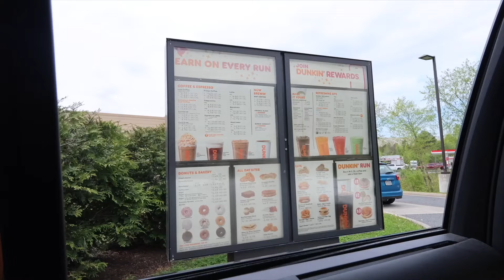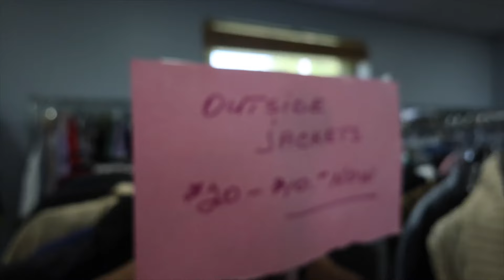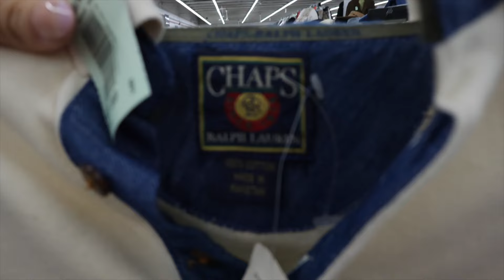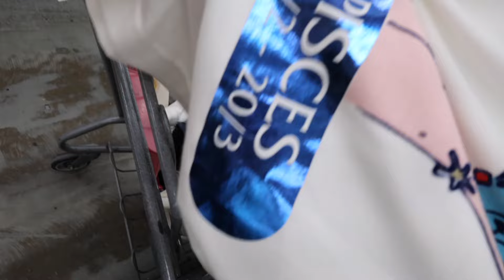We’re engaged!!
eeeeeep!

Shop my thrift finds!